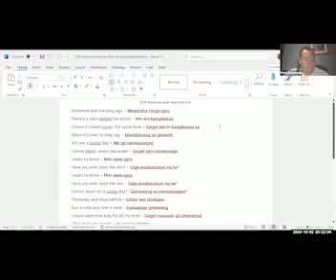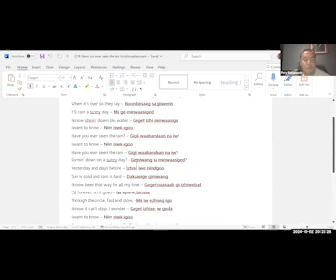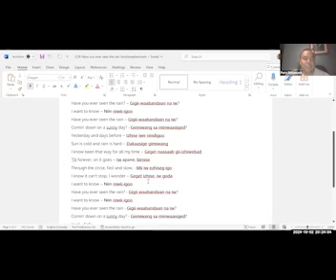Perry Bebamash sings CCR in Anishinaabemowin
At the October 2, 2024 webinar, Anishinaabemowin instructor Perry Bebamash treated us with a sing-a-long with the Anishinaabemowin translation for Creedance Clearwater Revival's "Who will stop the rain?"